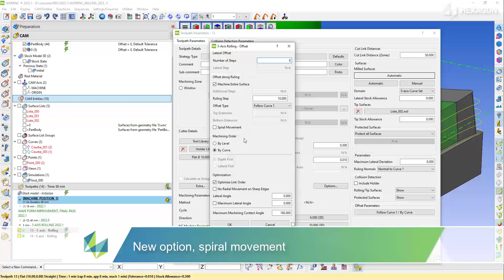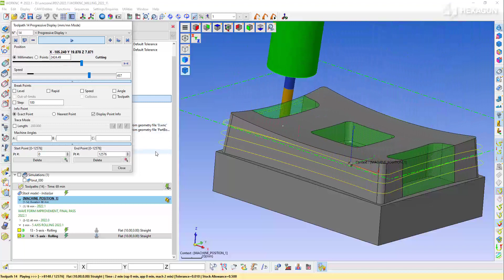5-axis rolling, spiral transitions | WORKNC 2022.1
5 axis rolling strategies within WORKNC 2022.1, includes new option to generate spiral movement when milling the rolling surface with steps, avoiding lead IN/OUT marks.